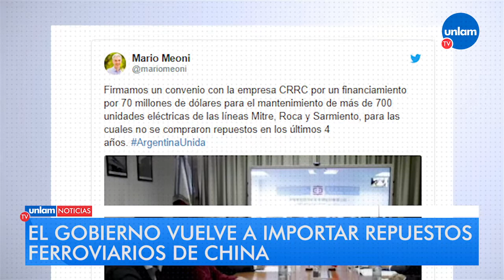Panorama de noticias - Miércoles 10/06/2020 - 19 hs.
· Alberto Fernández sostuvo que, frente al elevado nivel de casos de coronavirus, principalmente en el AMBA, se debería volver a la fase de “cuarentena absoluta”.⁣
· La Organización para la Cooperación y el Desarrollo Económicos (OCDE) estimó que el Producto Interior Bruto del país podría caer 8,2% este año, si logra controlar la pandemia, y hasta 10%, en el caso de un segundo rebrote.⁣
· El Gobierno nacional firmó un acuerdo con una empresa china para la provisión de repuestos para trenes por un valor de 70 millones de dólares. Será destinado al mantenimiento de más de 700 unidades eléctricas de las líneas Mitre, Roca y Sarmiento.⁣
· La industria alcanzó un nivel de actividad de hasta el 100% en algunas provincias del país, como San Luis y Tierra del Fuego, siguiendo nuevas mecánicas y protocolos sanitarios. ⁣
· El ministro de Desarrollo Social, Daniel Arroyo, afirmó que “la ayuda social continuará luego de la pandemia”, y que el Estado continuará presente.⁣
· Coronavirus en La Matanza: el distrito suma 142 nuevos casos en las últimas 24 horas y marca su propio récord de contagios. De esta manera, alcanza un total de 1.259 positivos.⁣